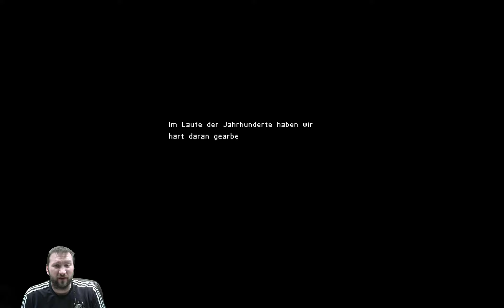Owlboy - Part 1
I've seen others play Owlboy and it looked like fun.  Funny story about the German.  ;)